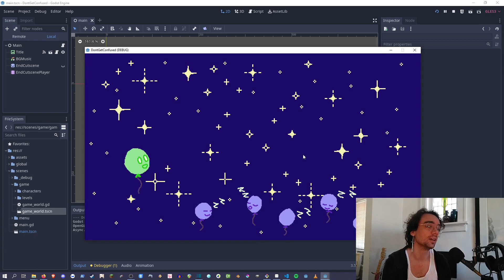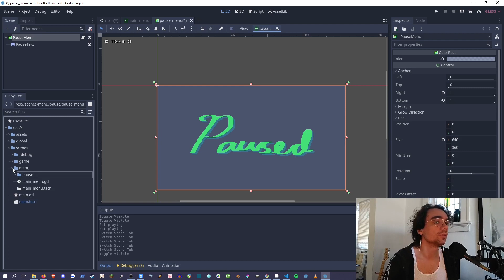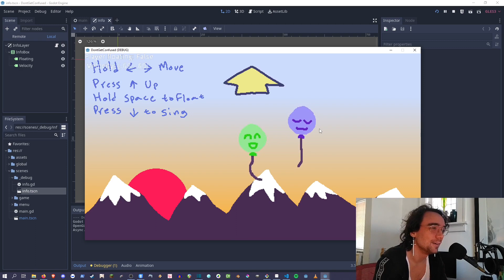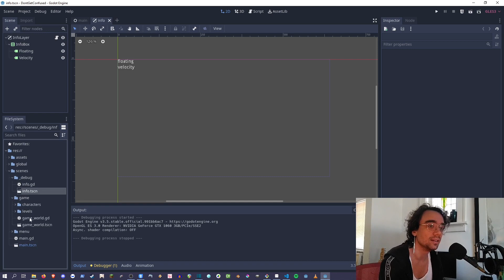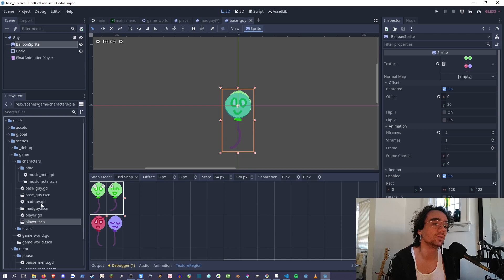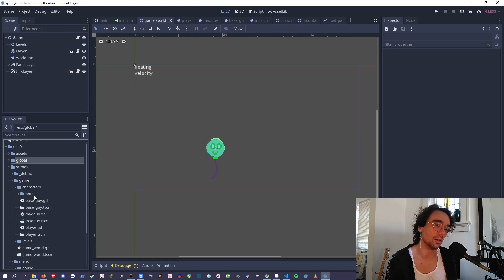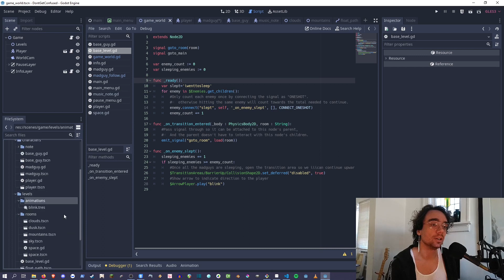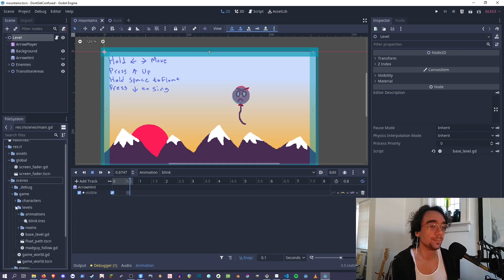How to structure your project (So you don't get confused) - Godot tutorial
I talk about how to set up your Godot project in a way that makes sense. Different ways to arrange your folders, some ways to use inheritance to keep things simple.

This was made in Godot 3.5, the advice applies anywhere of course :)

This video was made as a companion piece to a blog post I did for Shantnu Tiwari's blog Python for Engineers